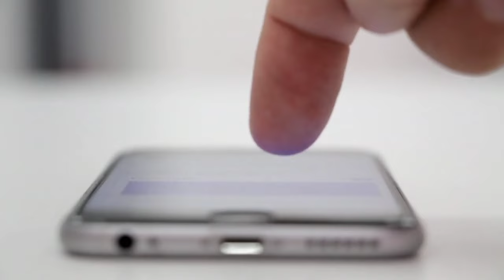ईद पर शॉपिंग करने वाली औरतें जरूर देखें ! Eid Par Naye Kapde Kharidne Se Pahele Yeh Dekho | EID 2024